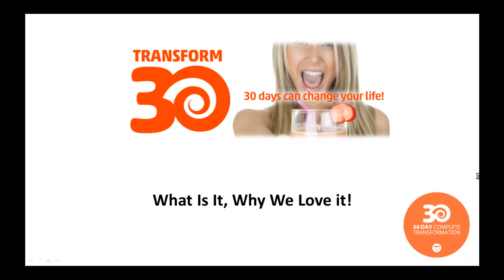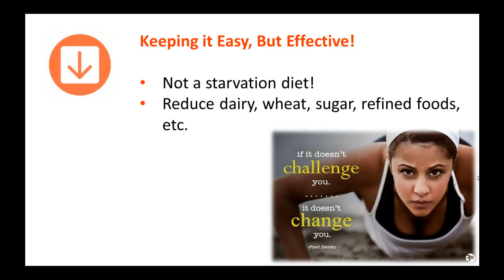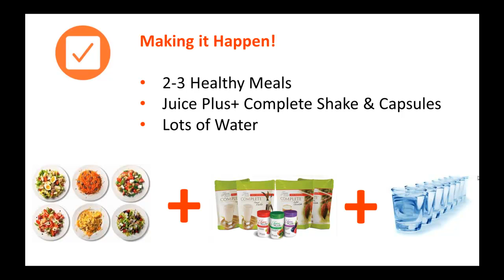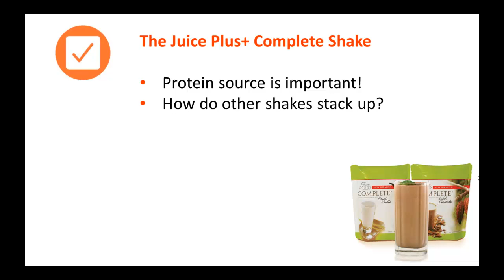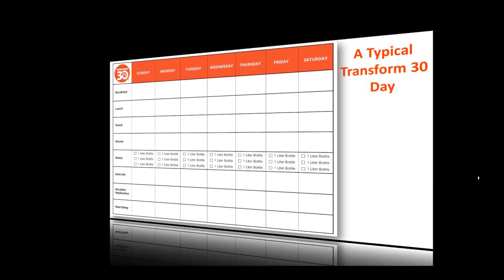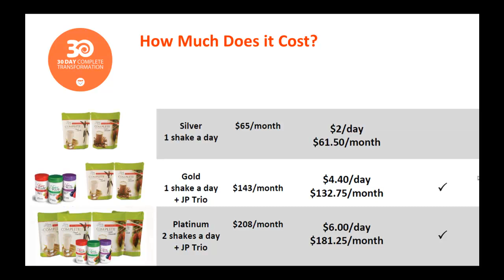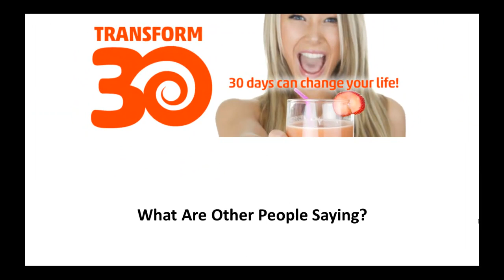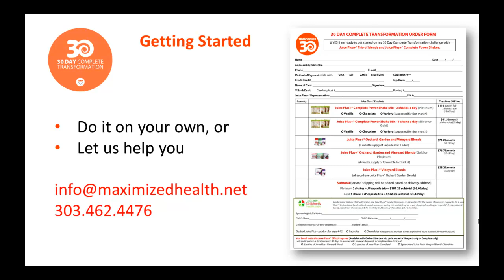Transform 30: What, Why and How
Where can I learn more about Transform 30? Where can I get Transform 30? Transform 30: What, Why and How by Dr. Craig Burns